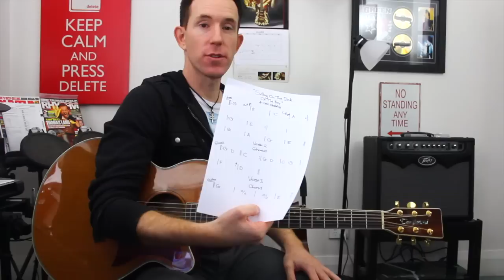‪Sitting On The Dock Of the Bay - Otis Redding - Easy Acoustic Guitar Lesson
Tab sheet here. Become a Nail Guitar VIP while your there for secret tips and tricks lessons, updates of new youtube lessons and special offers on Nail Guitar's guitar training goodies!

‪Sitting On The Dock Of the Bay - Otis Redding  - Acoustic guitar Song Tutorial - Easy beginner chords lesson